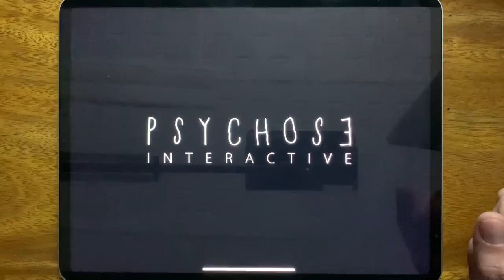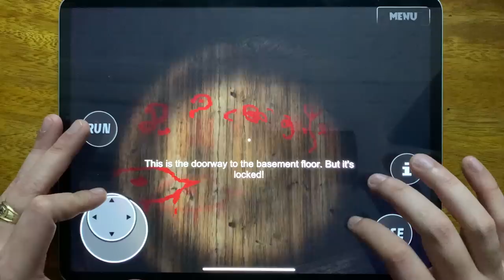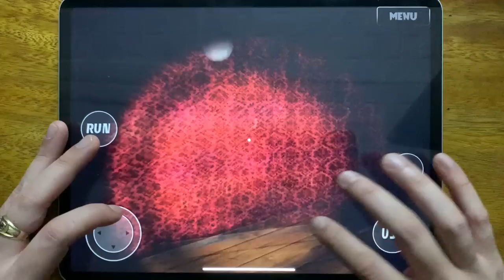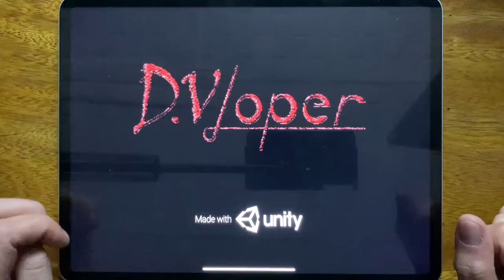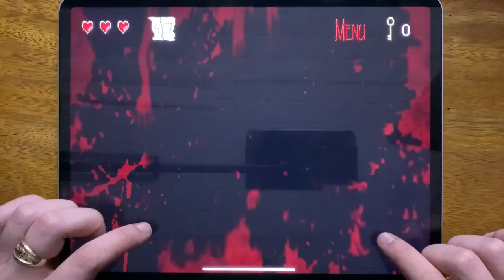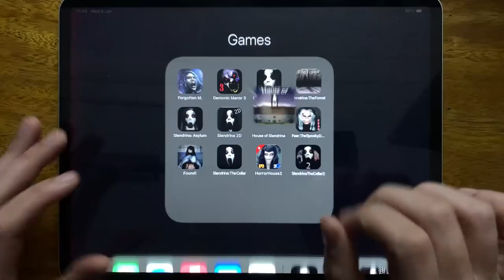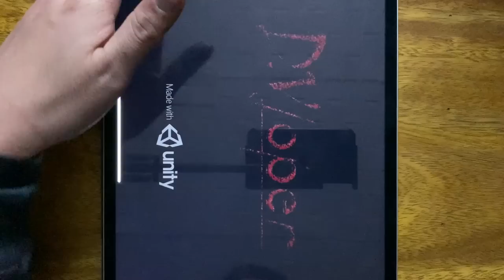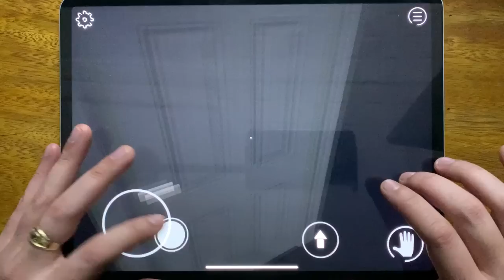Forgotten M, Demonic Manor 3, Slendrina The School, Slendrina The Forest, Slendrina Asylum...